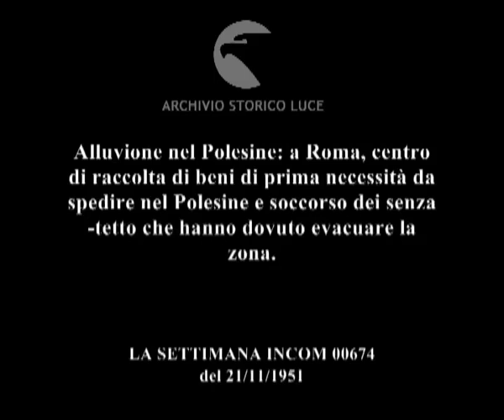Solidarietà con le vittime dell'alluvione.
Alluvione nel Polesine: a Roma, centro di raccolta di beni di prima necessità da spedire nel Polesine e soccorso dei senza-tetto che hanno dovuto evacuare la zona.
Descrizione sequenze:fiume in piena con acque limacciose ; fattoria semiallagata ; uomini caricano su una barca le pietre per costruire degli argini al fiume ; bersaglieri a bordo di una jeep passano per le vie del paese colpito dall'alluvione ; contadini in fila con carri e bagagli lasciano Rovigo ; fila di mucche anch'esse in marcia assieme alla popolazione ; elicottero in volo ; immagini dall'alto della regione colpita dal'inondazione ; uomini su una barca a remi ; un'anziana donna immobilizzata su una sedia viene fatta calare dalla finestra; l'operazione è compiuta da un gruppo di compaesani ; la gente approda a riva con bamini e bagagli salvati all'acqua ; su uno spiazzo si sono riattivate le cucine: si prepara da mangiare ; su un tavolo all'aperto vengono raccolte le banconote per aiutare la gente del Polesine ; senza tetto delle zone alluvionate su uno spiazzo; una donna tiene in braccio il bambino ; soldati aiutano i senza tetto a scendere dai camion ; una donna anziana colla testa coperta da un velo ; due anziane donne cercano di riposarsi sulle sedie e sui materassi a cielo aperto ; campane a vela di una sagrestia suonano ; adulti e bambini si avviano con i pacchi nei centri di raccolta ;